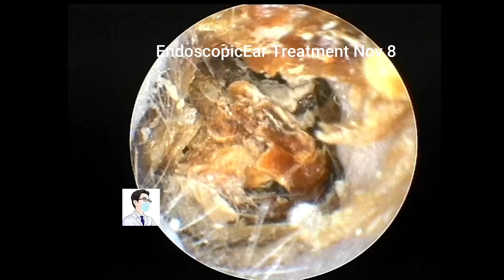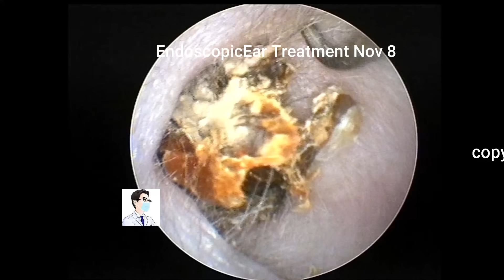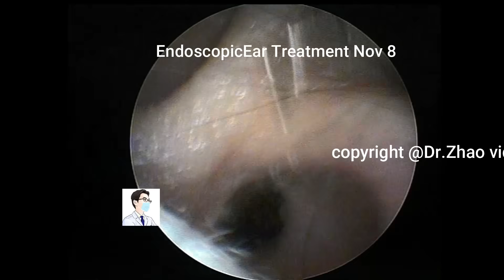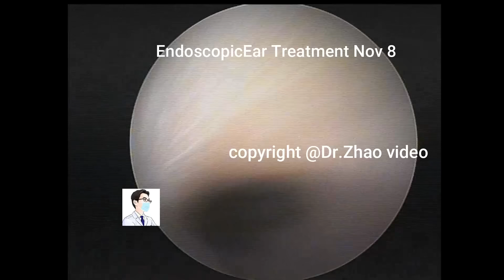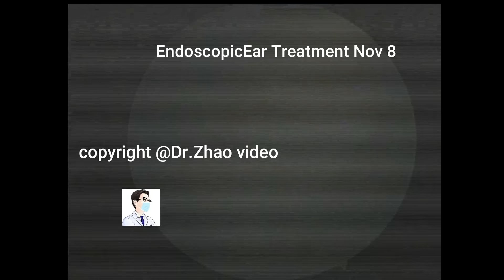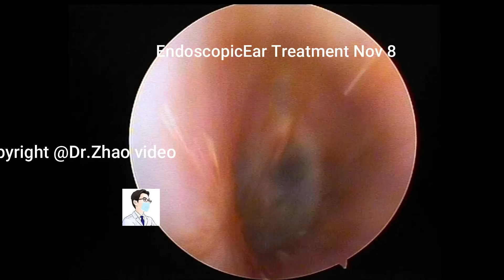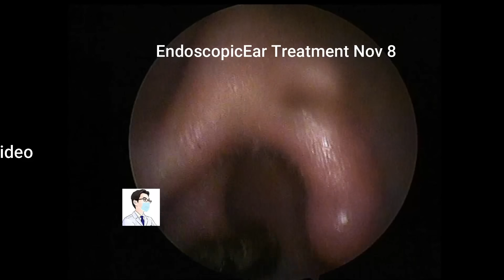Ear Wax Removal